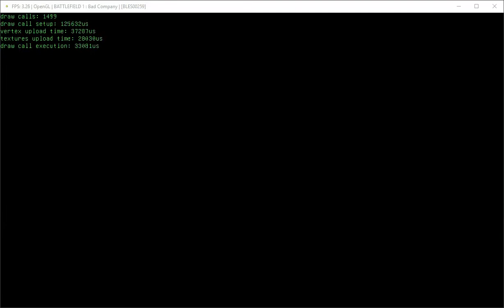Battlefield: Bad Company [GAMEPLAY] [RPCS3 v0.0.2-3-eb92d76]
Seems like the cell processor wasn't powerful enough to handle the explosions after all.